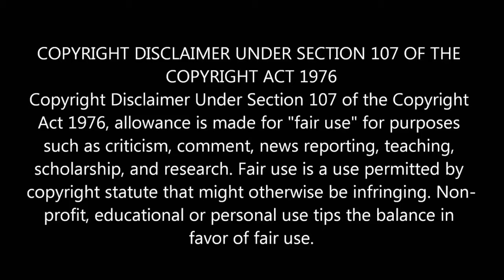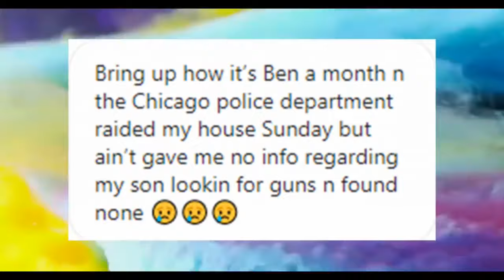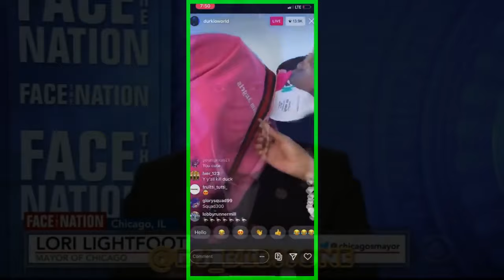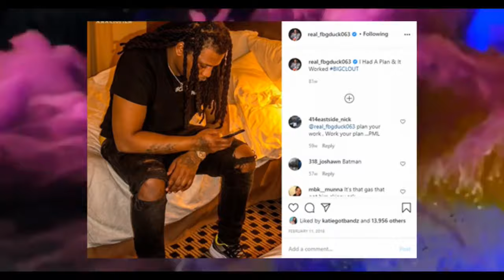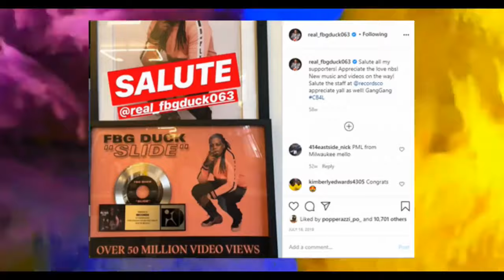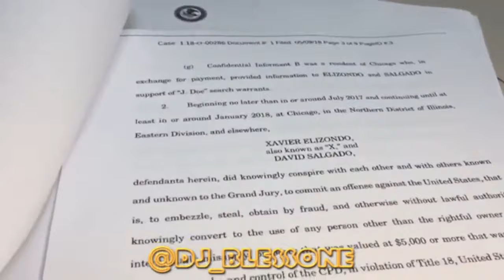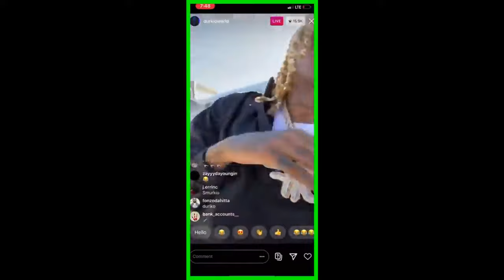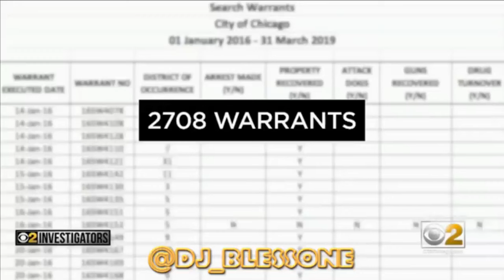The Carlton Weekly Chicago Documentary (2020)